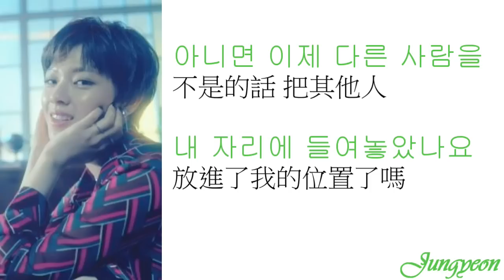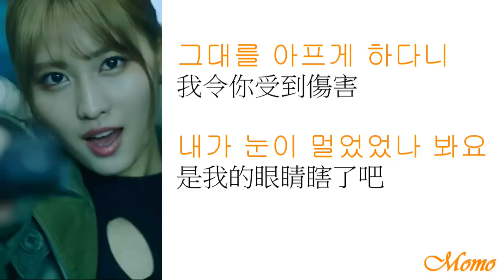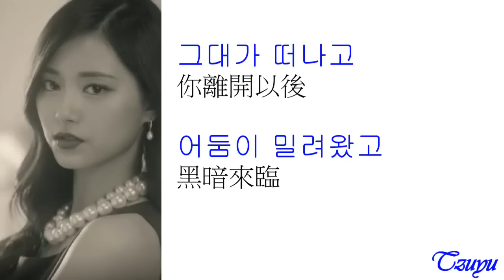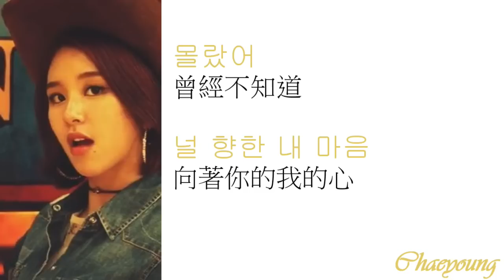Twice - Precious Love (소중한 사랑) 《中韓字幕》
因為沒有找到中文字幕...所以用了英文字幕參考一下o(￣ε￣)o